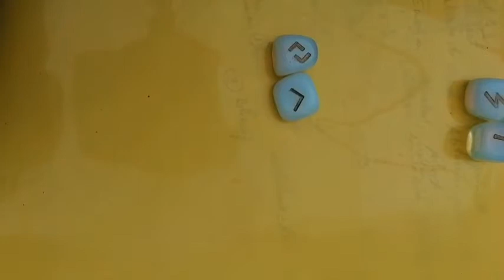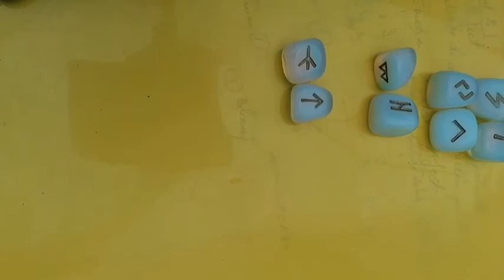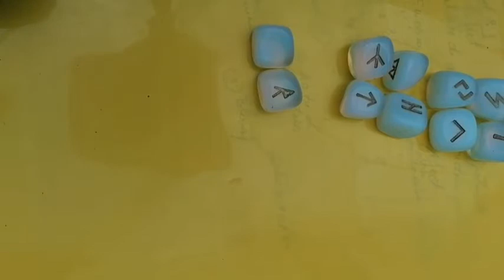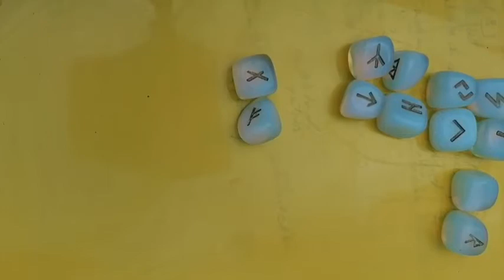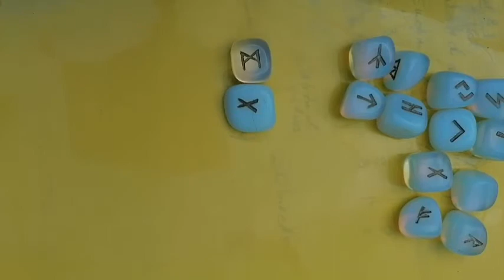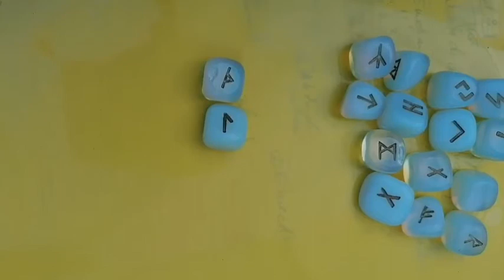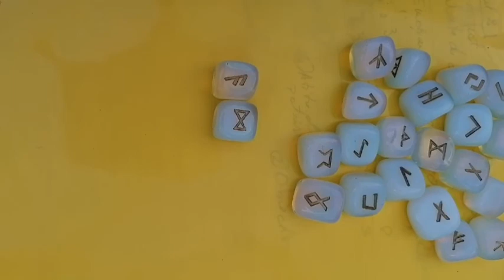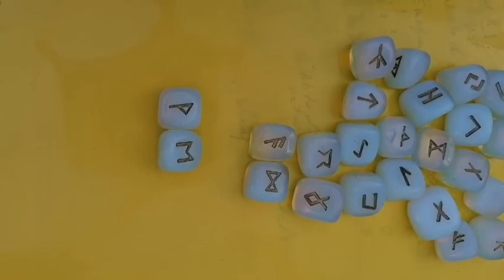Sâmbăta 22 mai 2021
ETALARE pentru toate zodiile